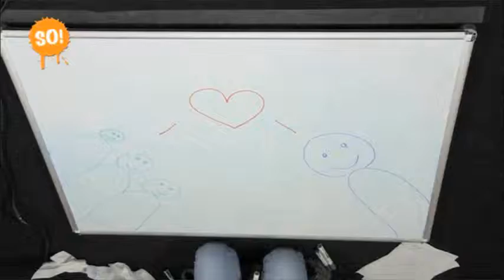Euer Programm ab dem 28.Oktober, 2015 | FS1